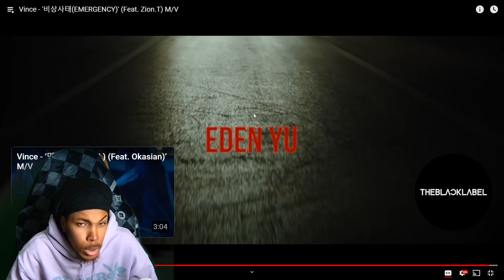VINCE X ZION.T - EMERGENCY (REACTION)